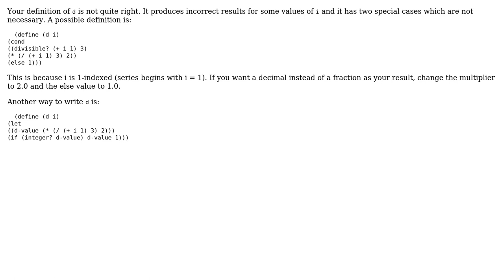Code Review: Compute e using Euler's expansion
With thanks & praise to God, and with thanks to the many people who have made this project possible! | Content (except music & images) licensed under CC BY-SA | Music | Images & others | With thanks to user jaresty user Adeel Zafar Soomro user 200_success and the Stack Exchange Network Trademarks are property of their respective owners. You are responsible for your own actions.